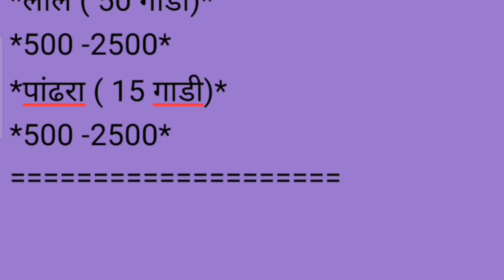सोलापूर apmc कांदा बाजार भाव दि. 14/11/2022